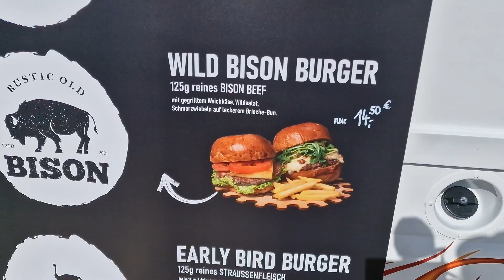Street Food Meile viel zu teuer ?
Alles sehr teuer ?